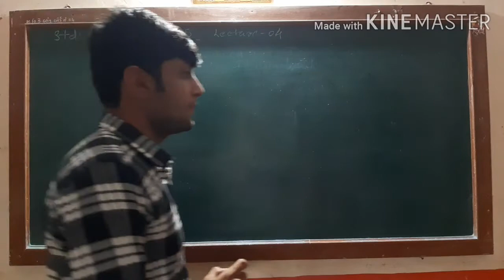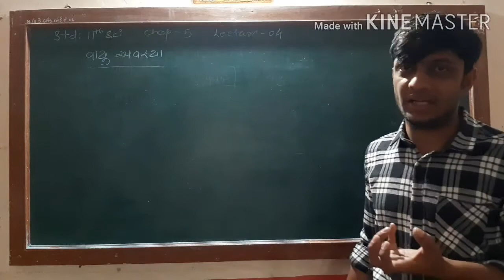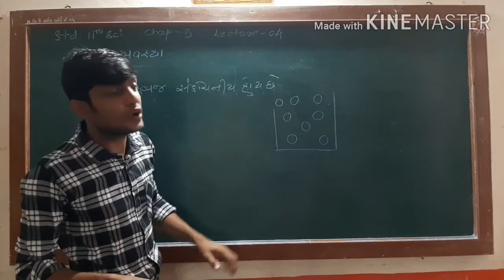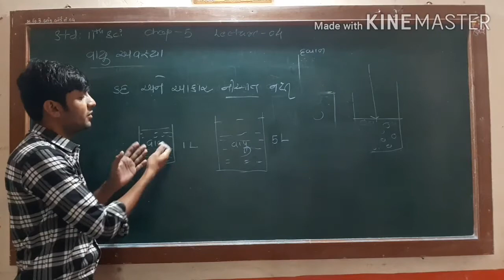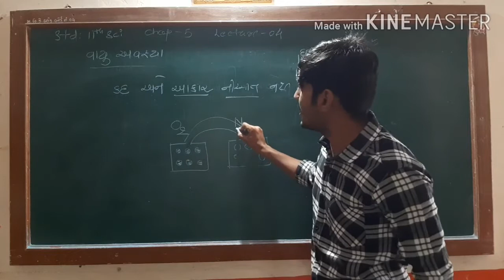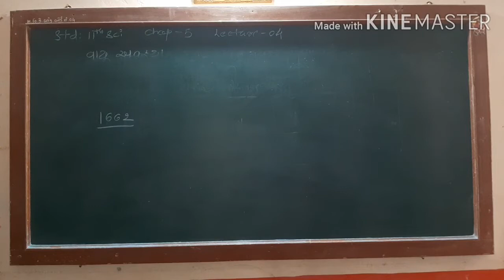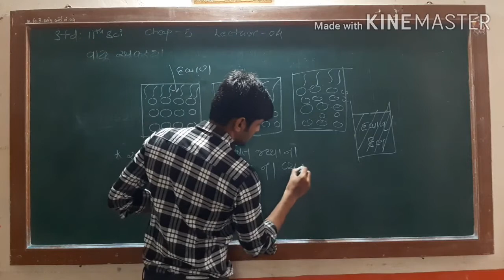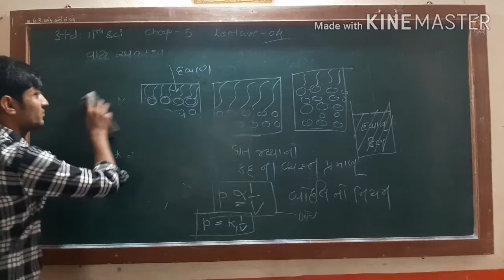CHEMISTRY// STD-11// CHAP-5 // LECTURE-4